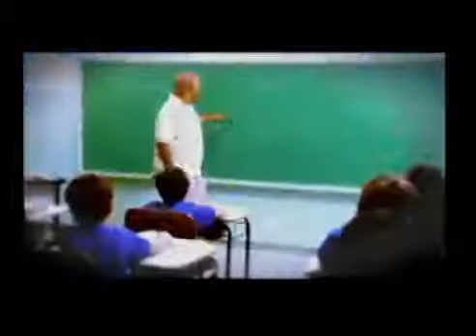0099 - Rev. Nivaldo Gois - Missões